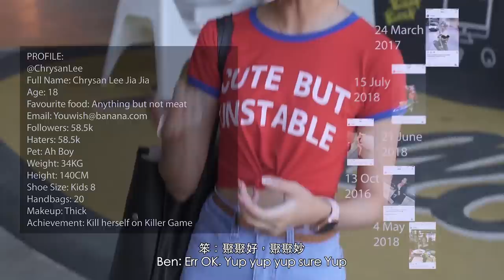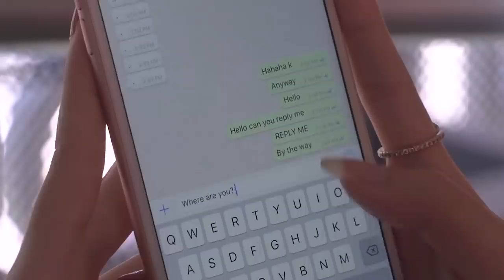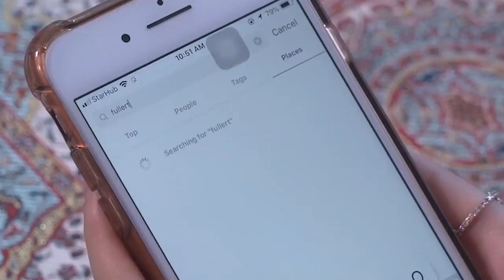My Girlfriend is Sherlock Holmes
Most detectives are male and every female is a detective.

Edited by:
Benzo @thisisBenzo

Starring:
Benzo @thisisbenzo
Lingyi @Blingyi
Jason @Jasonkokotan
Keiji @Umeandhara